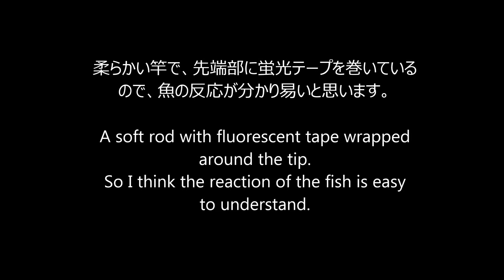堤防からのロックフィッシュ 夕方、釣りへ来ました 20220304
天気が良かったので、夕方釣りへ来ました。
柔らかい竿で、竿先に蛍光テープを巻いているので、魚の反応が良く分かると思います。（合わせのタイミングを、考えながら見て貰うと幸いです。）

The weather was nice, so I went fishing in the evening.
It is a soft rod and the tip of the rod is wrapped with fluorescent tape, so you can see the reaction of the fish well. (I would appreciate it if you could look at the timing of the adjustment while thinking about it.)